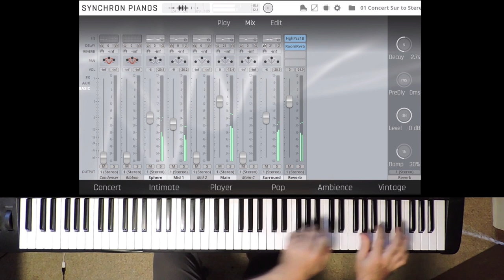VSL Synchron Pianos Blüthner 1895: Chopin Scherzo Op 39 No 3 in C Sharp Minor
The incredible Guy Bacos performs this impressive scherzo, written in the abandoned monastery of Valldemossa in Mallorca, in 1839. A piece that makes the Synchron Blüthner 1895 shine: